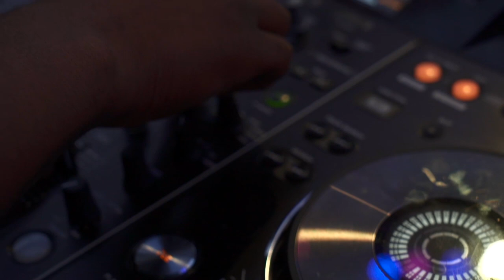London Party Band DJ Live Collective - AliveNetwork.com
DJ Live Collective create a party vibe like no other! Featuring a live DJ, powerhouse vocals, a beat-boxer, live percussion, electric violin and sax, this group are made up of some of the best, most exciting, must-have musicians and vocalists in the UK right now!